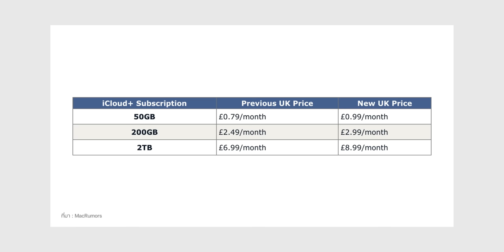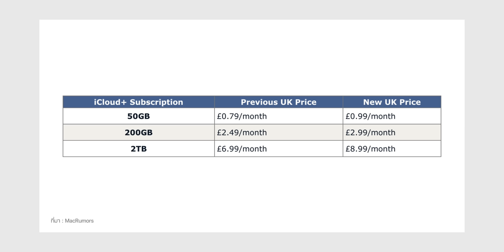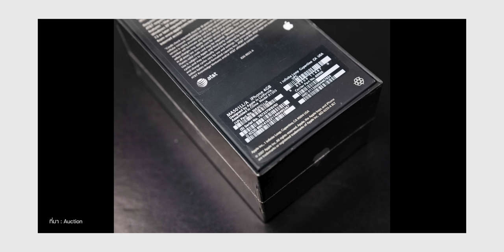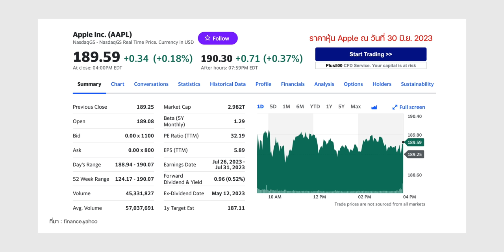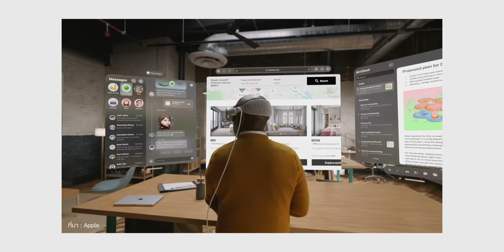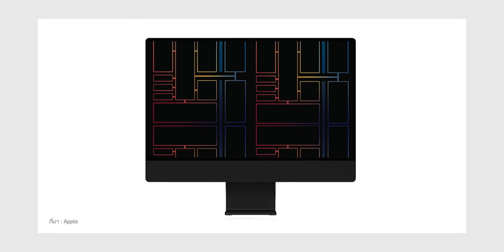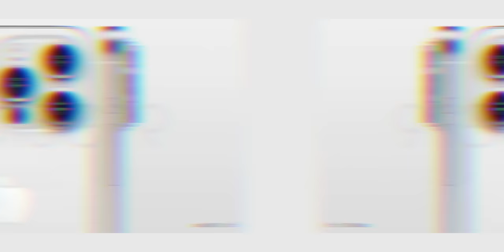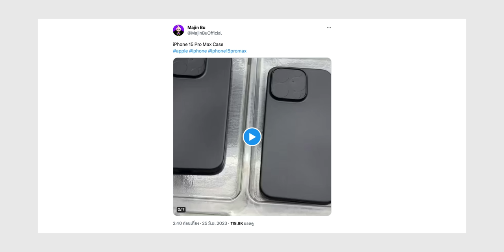Apple ขึ้นค่าบริการ iCloud+ ในอังกฤษ / เริ่มพัฒนา iMac จอ 30" / เผยภาพอ้างเคส iPhone 15 Pro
🟢 สรุปข่าว Apple และข่าวไอทีประจำสัปดาห์ อัปเดต 3 ก.ค. 66 มีอะไรน่าสนใจบ้าง ไปชมกันเลย!

📌 เลือกหัวข้อเพื่อรับชม

00:00 - อัปเดตข่าวเทคโนโลยี
00:40 - ข่าวที่ 1 Apple ขึ้นค่าบริการ iCloud+ รายเดือนในอังกฤษ ไทยยังราคาเดิม
01:36 - ข่าวที่ 2 iPhone รุ่นแรก 4GB ตั้งประมูลคาดจบที่ $100,000 เพราะเป็นของหายาก!
02:48 - ข่าวที่ 3 มูลค่าตลาด Apple ใกล้ทะลุ 3 ล้านล้านดอลลาร์ หลังเปิดตัว Vision Pro
04:02 - ข่าวที่ 4 ที่คาดหัว Vision Pro อาจไม่มีมาให้ในกล่อง ต้องซื้อเพิ่ม!
05:10 - ข่าวที่ 5 ลือ! Apple เริ่มพัฒนา iMac จอ 30" แล้ว
06:04 - ข่าวที่ 6 Apple Watch Ultra 2 อาจเปิดตัวคู่กับ Series 9 ปลายปีนี้
06:56 - ข่าวที่ 7 Apple พิจารณาเปลี่ยนเทคโนโลยีผลิตชิป A17 Bionic ของ iPhone 15 Pro
08:51 - ข่าวที่ 8 ภาพถ่ายอ้างเคส iPhone 15 Pro ดีไซน์เปลี่ยนหลายจุด!
10:07 - ส่งท้าย

⋅ ดูข่าวที่ 1 เพิ่มเติมได้ที่
⋅ ดูข่าวที่ 2 เพิ่มเติมได้ที่
⋅ ดูข่าวที่ 3 เพิ่มเติมได้ที่
⋅ ดูข่าวที่ 4 เพิ่มเติมได้ที่
⋅ ดูข่าวที่ 5 เพิ่มเติมได้ที่
⋅ ดูข่าวที่ 6 เพิ่มเติมได้ที่
⋅ ดูข่าวที่ 7 เพิ่มเติมได้ที่
⋅ ดูข่าวที่ 8 เพิ่มเติมได้ที่

1️⃣ เปิดตัว Vision Pro แว่น AR/VR รุ่นแรกของ Apple ราคาแสนสอง!
2️⃣ สรุปงาน WWDC23 เปิดตัว iOS 17, พาชมแว่น Apple Vision Pro
3️⃣ 7 สิ่งที่ทำให้ MacBook Air 15” ชิป M2 น่าซื้อ
4️⃣ รีวิว MacBook Air 15" ชิป M2 มีดีแค่จอใหญ่จริงไหม?